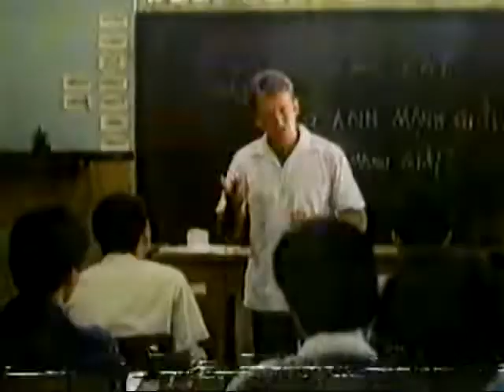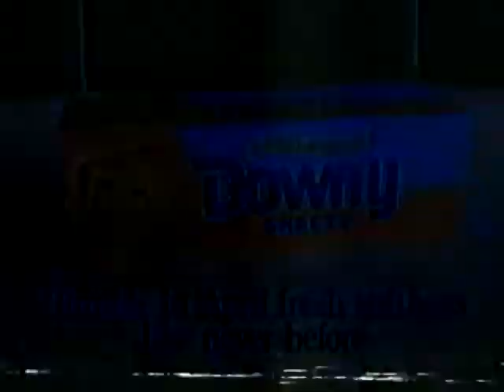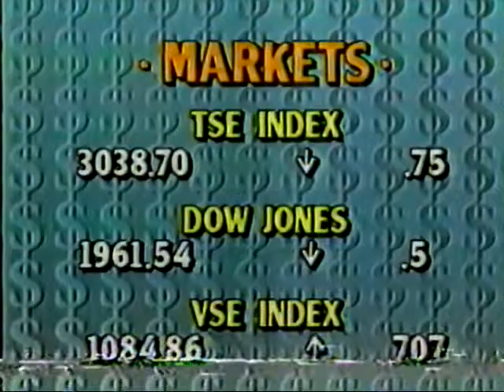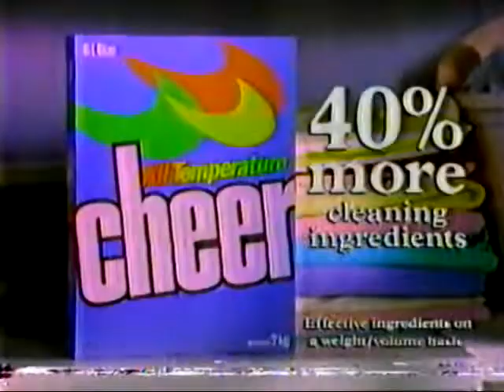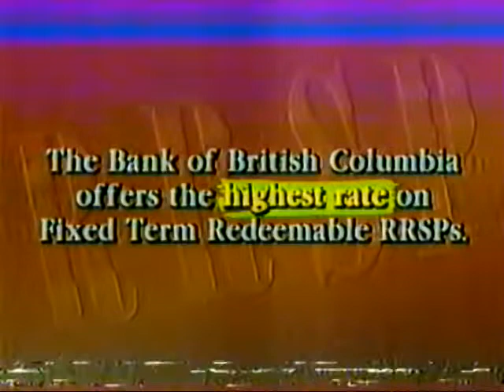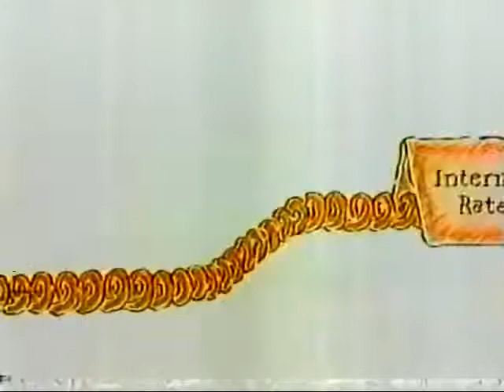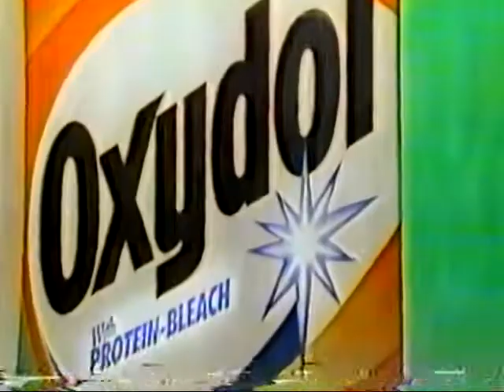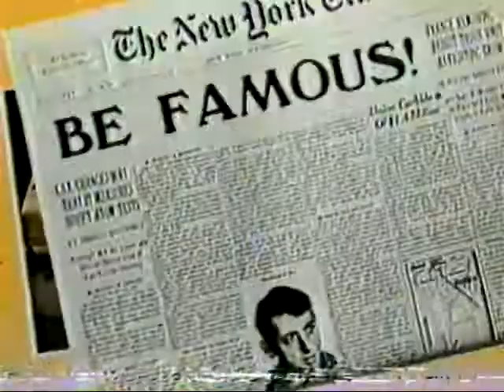Mega Compilation Cut of all promos and commercials from BCTV Feb 11th 1988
Mega Cut of all promos and commercials from BCTV Feb 11th 1988
Pulled from VHS tape of Feb 11th 1988 broadcast of BCTV Compilation Cut